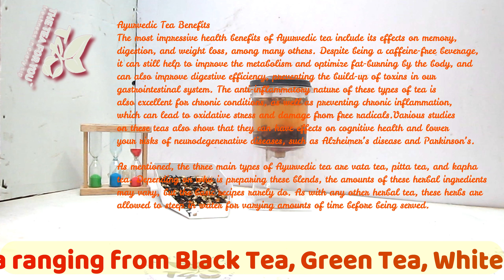Ayurvedic Tea, Call-8348110202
Hey, Friends !

Today, I’ll be telling you about the How to brew perfect cup of Ayurvedic Tea?  step by step and the  proven health benefits of Ayurvedic Tea  and how to drink it to maximize its effects.

दोस्तों आपको आज हम बताने जा रहे हैं।   चाय बनाने की विधि और  चाय पिने से होने वाले फायदे।  इसके लिए आप हमारे वीडियो को अंत तक जरूर देखे और इसका लाभ ले।
चाय की अधिक जानकारी के लिए हमारे साथ जुड़े रहे और आप अपना सुझाव भी दें।
अगर आप चाय का व्यवसाय (Business) शुरू करना चाहते है तो आप हमे संपर्क भी कर सकते है।

Let’s connect:
Twitter                  TheTeaForYou